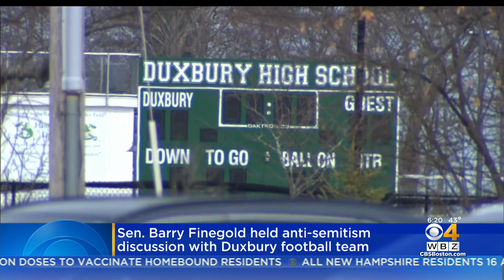Duxbury High School Football Team Meets With Jewish State Senator About Offensive Play Calls